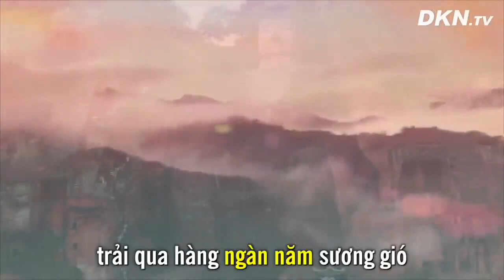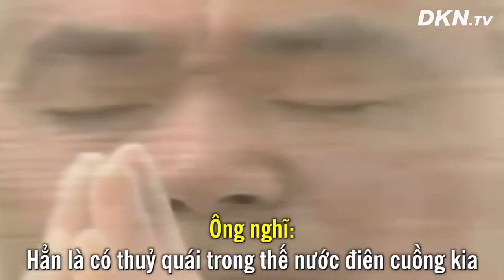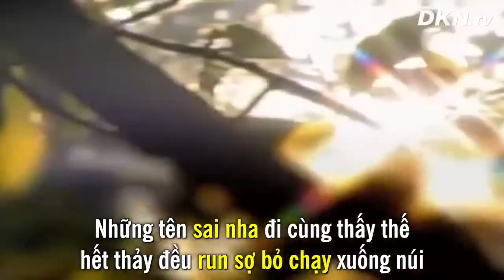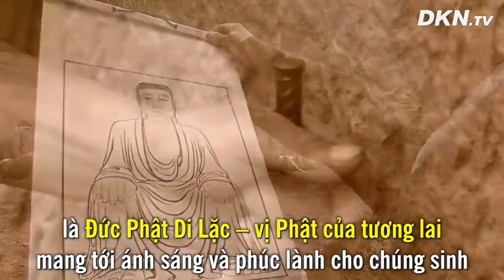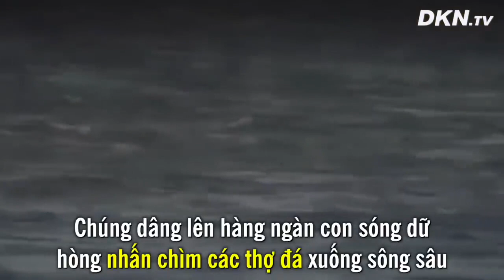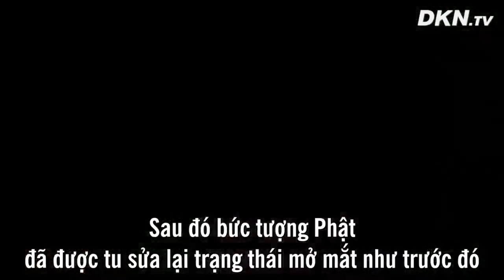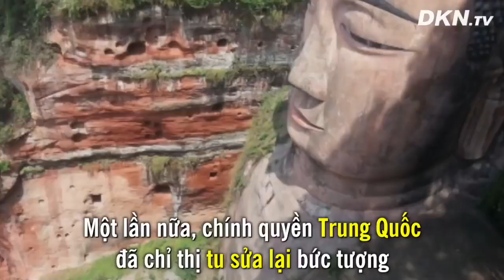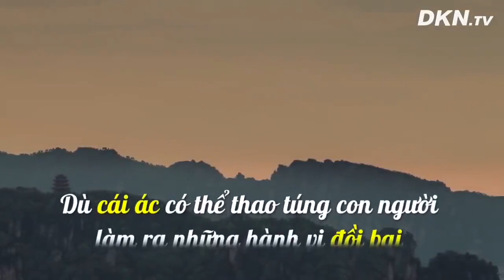Đại Phật Lạc Sơn trấn thủy quái nhiều lần rơi lệ trước kiếp nạn của con người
Đại Phật Lạc Sơn là bức tượng lớn nhất thế giới, chạm khắc hình Phật Di Lặc đang từ bi nhìn xuống thế gian. Bức tượng ngồi lưng dựa vào núi Lăng Vân nên còn gọi là Lăng Vân Đại Phật. Trong dân gian có rất nhiều truyền thuyết về bức Đại Phật này, trong đó có câu chuyện tượng Phật khép mi rơi lệ trước mỗi kiếp nạn của con người.
Phải chăng vì được tạo ra để bảo hộ chúng sinh, nên mỗi khi có đại nạn xảy ra, tượng Phật đều rơi lệ?
Xin mời quý khán giả cùng đến với video: "Đại Phật Lạc Sơn trấn thủy quái nhiều lần rơi lệ trước kiếp nạn của con người"